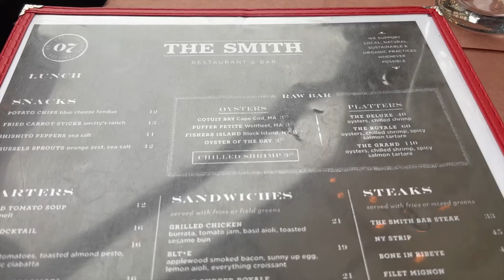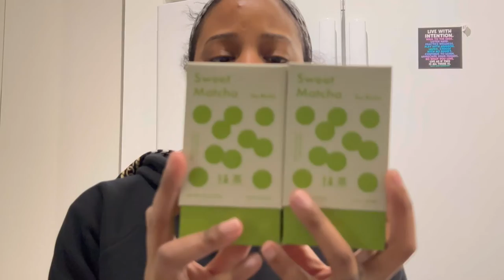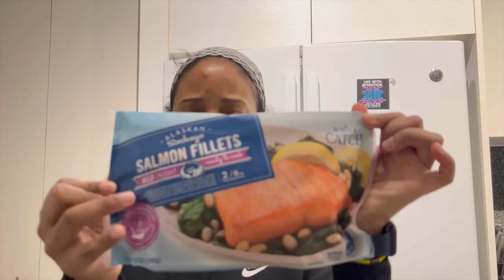NYC BLIZZARD WEEKEND - What to do in NYC when the snow falls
Hi Guys!

Back with another video. NYC BLIZZARD WEEKEND along with some other things. Anticipated a BLIZZARD; went outside by myself to some places i have been missing, one of them being SEPHORA :-)

New York
nyc vlog